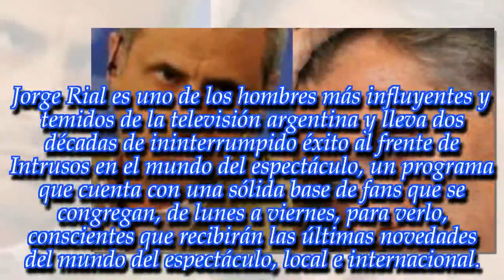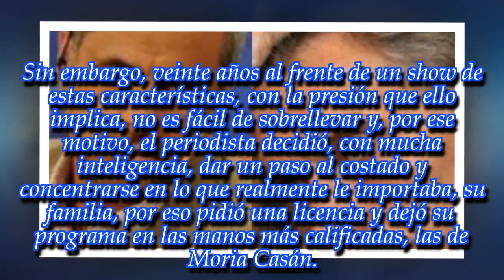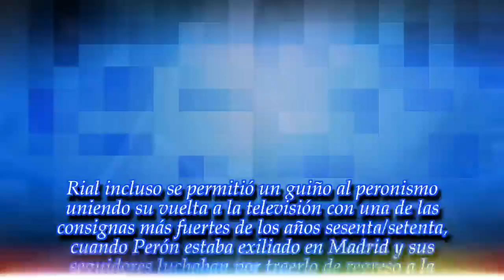Prometió que no iba a devaluar, que iba a bajar los impuestos: ¡Jorge Rial destrozó a Macri!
El periodista, muy enojado, no se calló nada y se mostró extremadamente crítico con el presidente.